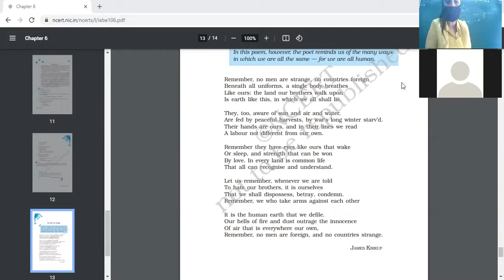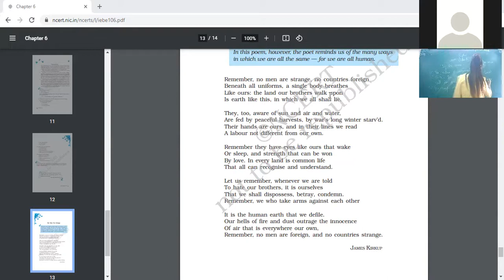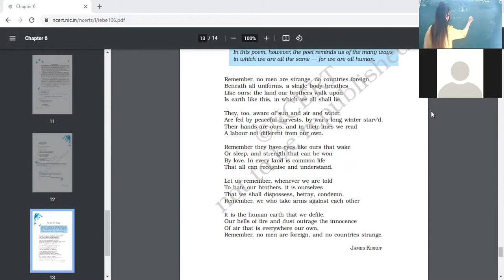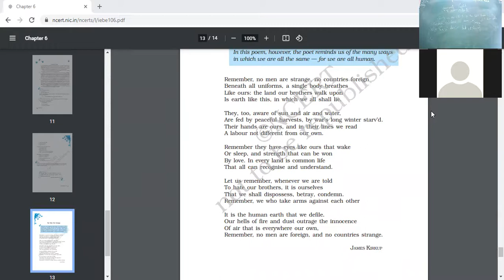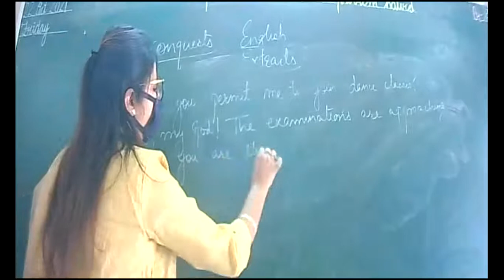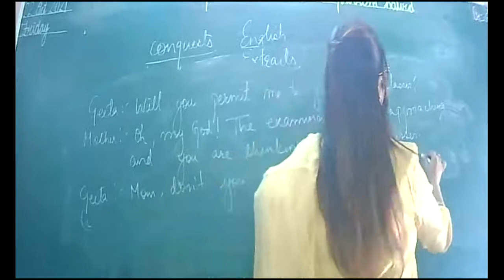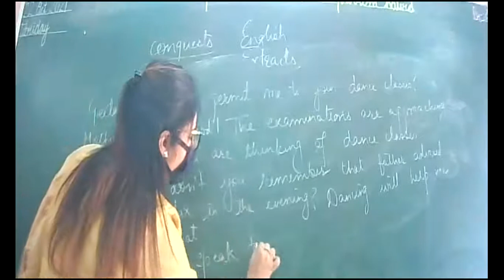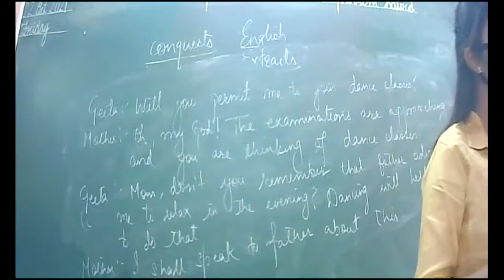22 10 21 Eng 9B Extracts and grammar